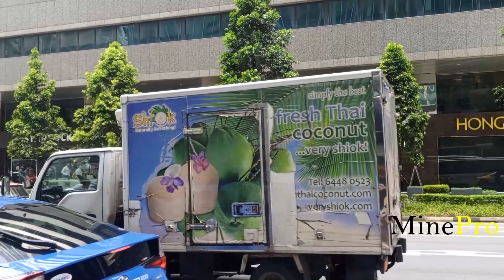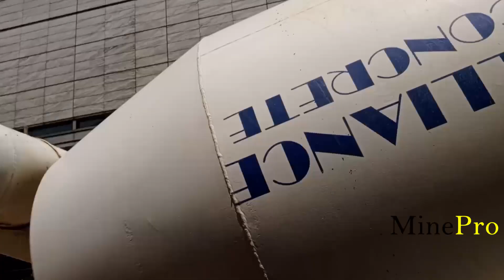MINES SEMI-INDUSTRIELLES : QUATRE ERREURS À ÉVITER EN MINES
POUR RECEVOIR LA LISTE DE NOS SÉMINAIRES DE FORMATION EN MINE

• ADHÉRER AU CLUB MINEPRO